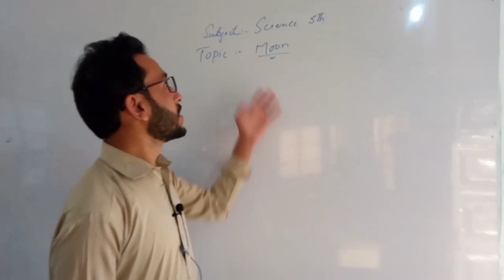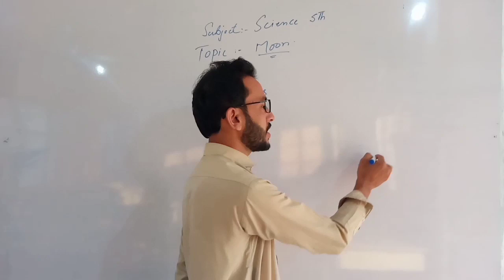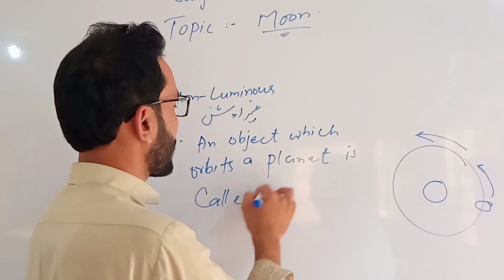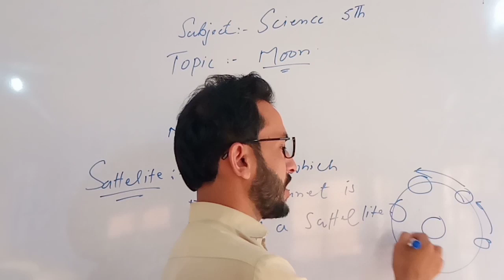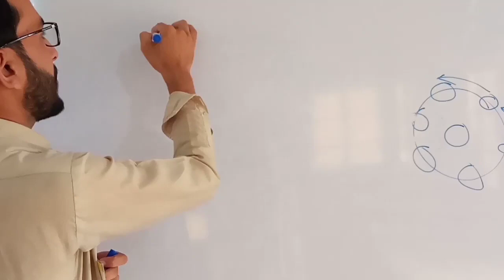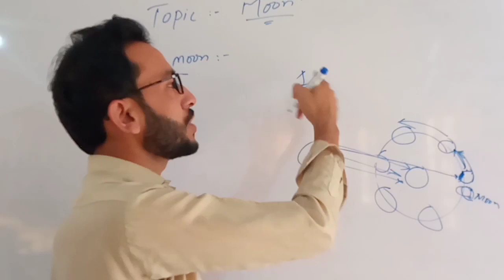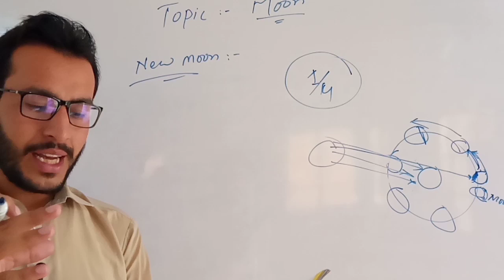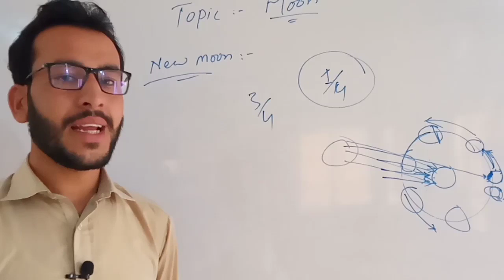The Phases Of Moon.